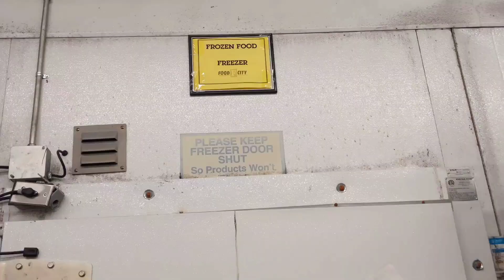"COLD STORAGE" Short Horror Film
When a grocery store employee is doing his job and gets locked in the freezer, the fear of claustrophobia strikes! What would you do trapped in cold storage, would you panic and await your horrifying freeze to death?🥶❄️

Don't forget to ring that 🔔 for all notifications.

Also, comment🗣️ all P.P fans can chat down there ⬇️⬇️ it's a P.P. fandom chat box.